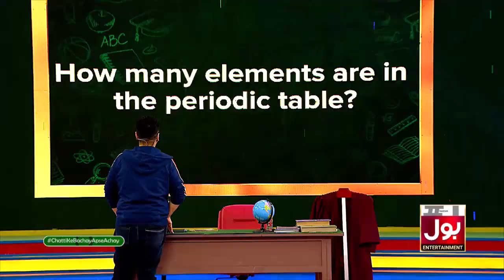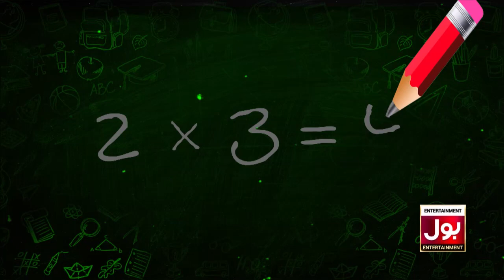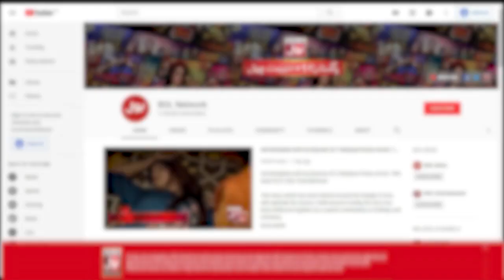Little Kid Taught Everyone A Lesson | Chatti Ke Bachay Apse Achay | Ahmad Ali Butt | Dua | Abiha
Little Kid Taught Everyone A Lesson | Chatti Ke Bachay Apse Achay | Ahmad Ali Butt  | Dua | Abiha  | BOL Entertainment